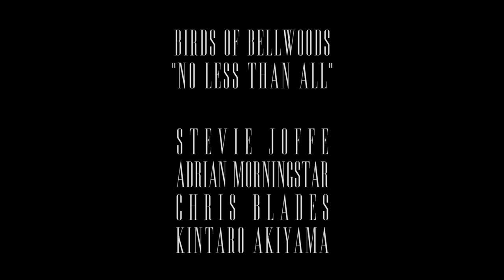Birds of Bellwoods - No Less Than All - Felideye Sessions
No Less Than All
Written and Performed by: Birds of Bellwoods

A Felideye Session
Cinematographer: Julian Peter

Recorded Autumn 2014
Felideye Pictures

Birds of Bellwoods is:
Stephen Joffe (Mandolin/Lead Vocals)
Adrian Morningstar (Guitar/Vocals)
Chris Blades (Banjo/Vocals)
Kintaro Akiyama (Upright Bass/Vocals)